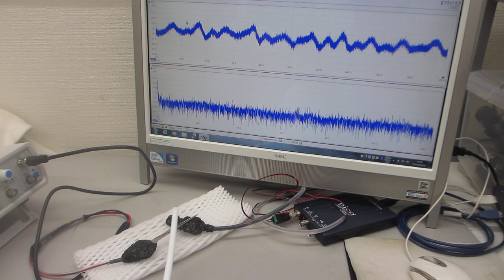オリジナル超音波プローブ実験（超音波システム研究所）